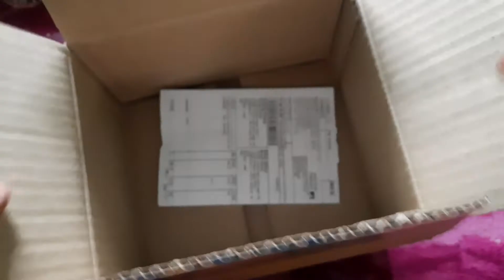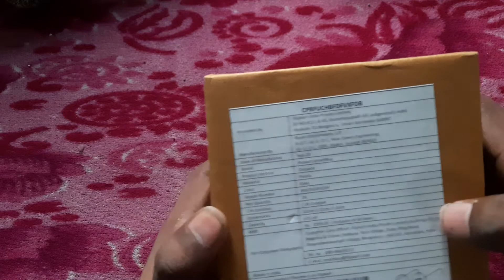vegetable cutter UNBOXING